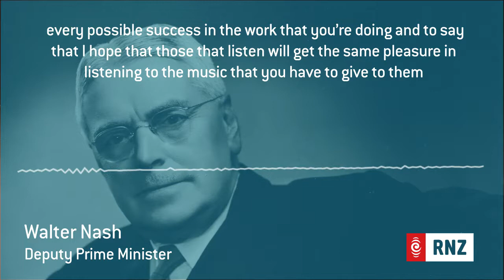Walter Nash - Speech to the National Orchestra, 1947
Deputy Prime Minister Walter Nash addresses the National Orchestra ahead of their first public performance in Wellington on 6th March 1947 (excerpt).